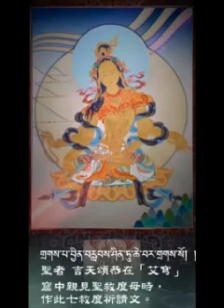Dolma Kyab Dhuen Ma སྒྲོལ་མ་སྐྱབས་བདུན་མ།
༄༅། །མ་སྐྱེ་བ་མེད་པའི་ཆོས་དབྱིངས་ན། ཡུམ་རྗེ་བཙུན་ལྷ་མོ་སྒྲོལ་མ་བཞུགས། །དེ་སེམས་ཅན་ཀུན་ལ་བདེ་སྟེར་མ། །བདག་འཇིགས་པ་ཀུན་ལས་བསྐྱབ་ཏུ་གསོལ། །རང་ཆོས་སྐུ་ཡིན་པར་མ་ཤེས་པར། །སེམས་ཉོན་མོངས་དབང་དུ་གྱུར་པ་ཡི། །མ་འཁོར་བར་འཁྱམས་པའི་སེམས་ཅན་ལ། །ཡུམ་ལྷ་མོ་ཁྱོད་ཀྱིས་བསྐྱབ་ཏུ་གསོལ། །ཆོས་སྙིང་ནས་རྒྱུད་ལ་མ་སྐྱེས་པར། །ཐ་སྙད་ཚིག་གི་རྗེས་འབྲངས་ནས། །གྲུབ་མཐའ་ངན་པས་བསླུས་པ་ལ། །ཡུམ་ཡང་དག་གི་ལྷ་མོས་བསྐྱབ་ཏུ་གསོལ། །རྟོགས་པར་དཀའ་བ་རང་གི་སེམས། །མཐོང་ནས་གོམས་པར་མི་བྱེད་པར། །བྱ་བ་ངན་པས་གཡེང་བ་ལ། །ཡུམ་དྲན་པའི་ལྷ་མོས་བསྐྱབ་ཏུ་གསོལ། །སེམས་རང་བྱུང་གཉིས་མེད་ཡེ་ཤེས་ལ། །གཉིས་སུ་འཛིན་པའི་བག་ཆགས་ཀྱིས། །ཇི་ལྟར་བྱས་ཀྱང་བཅིངས་པ་རྣམས། །ཐུགས་གཉིས་མེད་ཀྱི་ལྷ་མོས་བསྐྱབ་ཏུ་གསོལ། །ཡང་དག་གི་དོན་ལ་གནས་བྱས་ཀྱང་། །རྒྱུ་འབྲས་ཀྱི་རྟེན་འབྲེལ་མི་ཤེས་པས། །ཤེས་བྱའི་དོན་ལ་རྨོངས་པ་ལ། །ཡུམ་ཀུན་མཁྱེན་གྱི་ལྷ་མོས་བསྐྱབ་ཏུ་གསོལ། །སྤྲོས་བྲལ་ནམ་མཁའི་མཚན་ཉིད་ཅན། །ཐམས་ཅད་དེ་དང་དབྱེར་མེད་ཀྱིས། །ད་དུང་སློབ་མའི་གང་ཟག་ལ། །ཡུམ་རྫོགས་སངས་རྒྱས་ཀྱིས་བསྐྱབ་ཏུ་གསོལ། །ཅེས་པ་ཨེ་ཆུང་ཕུག་ཏུ་རྗེ་འཇིག་རྟེན་མགོན་པོས་འཕགས་མ་སྒྲོལ་མ་བདུན་ཞལ་ གཟིགས་དུས་གསོལ་བ་བཏབ་པ་སྐྱབས་བདུན་མར་གྲགས་པ་བྱིན་བརླབས་ཤིན་ཏུ་ཆེ་བར་ གྲགས་སོ། །